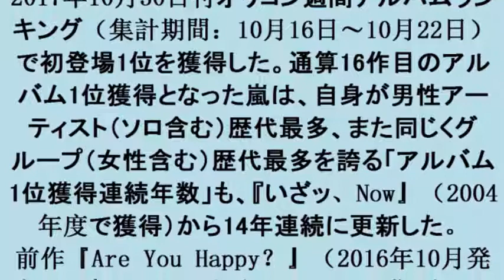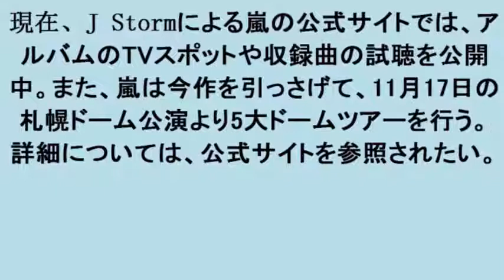嵐が14年連続＆通算16作目のアルバム首位獲得、“男性アーティスト”“グループ”の獲得連続年数最多記録を更新